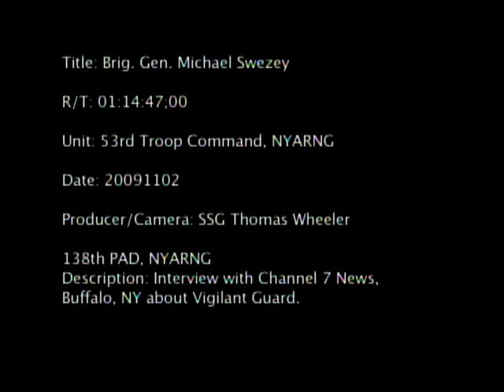Vigilant Guard Interview w BG Michael Swezey Commander Joint Task Force 6 nov 2, 2009